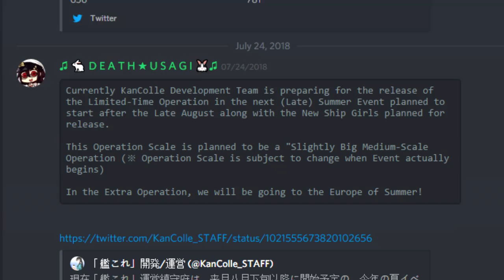TFW We are going back to Europe 2018.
See you in 2 days!
CC is now available coz why not.